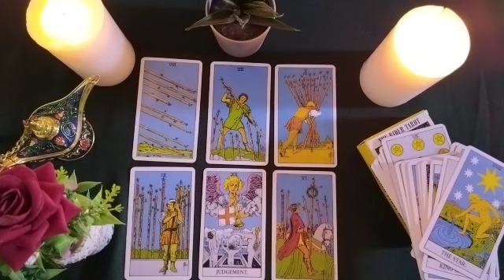PISCES🤔Will we have a stable relationship in the future? 🦋